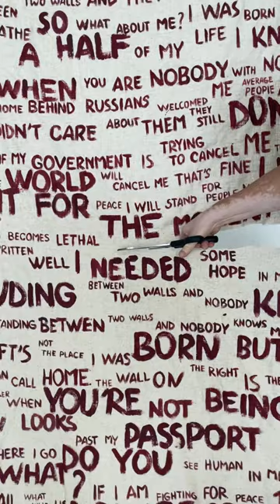backstage Manizha - Standing between two walls